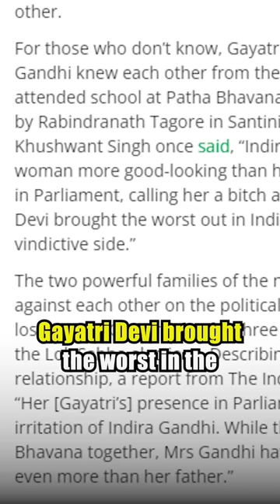Indira Gandhi vs Gayatri Devi | Keerthi History